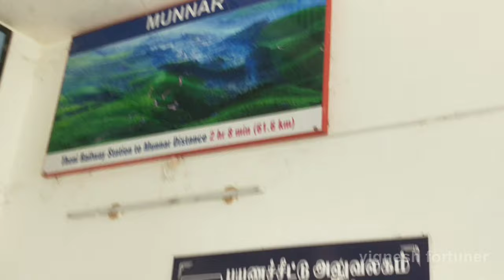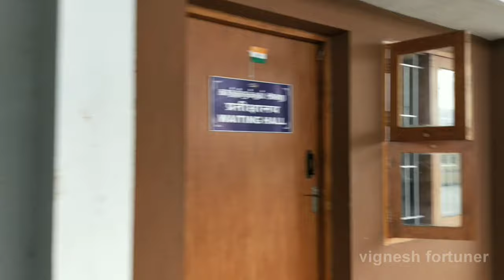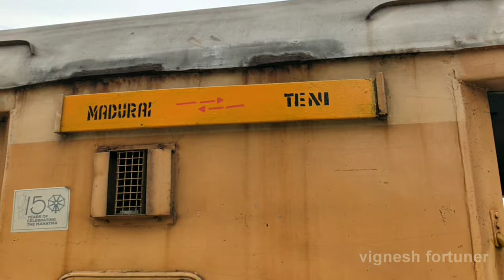06702 teni to madurai passenger train 🚂 | small travel vlog| 12 years after train